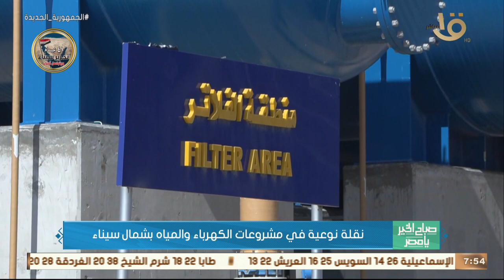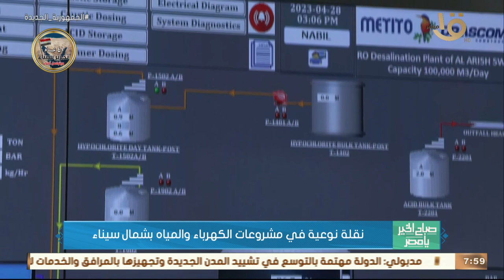صباح الخير يا مصر | نقلة نوعية في مشروعات الكهرباء والمياه بشمال سيناء.. التفاصيل مع م. فهيم تادروس